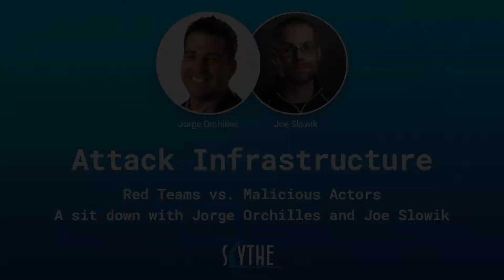Attack Infrastructure: Red Teams vs. Malicious Actors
Setting up Attack Infrastructure is an important task performed by Red Teamers and malicious adversaries alike. This week, we chat with Joe Slowik, Senior Security Researcher at Domain Tools, about the differences between Red Team and malicious adversary set ups. Joe spends significant research and development time performing external threat hunting against adversary infrastructure.